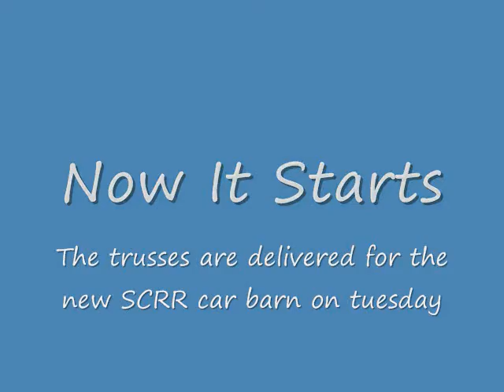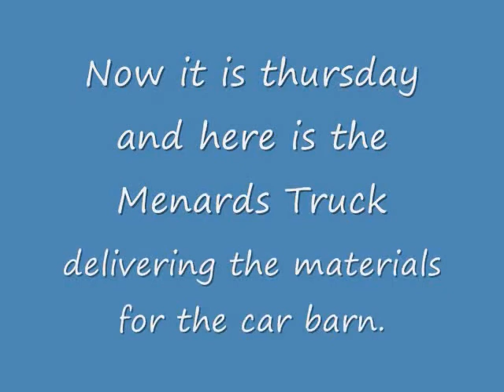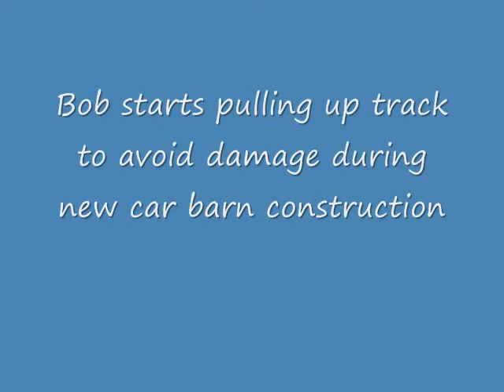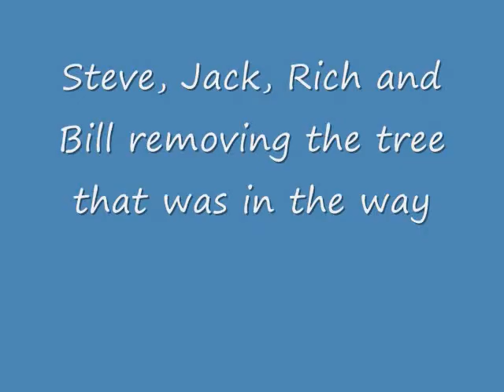October 16 movie.wmv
Getting ready for the new car barn. Two interesting special purpose trucks perform for your pleasure in this film.